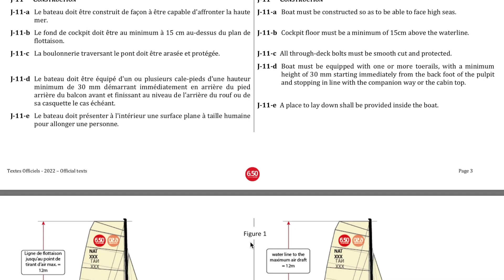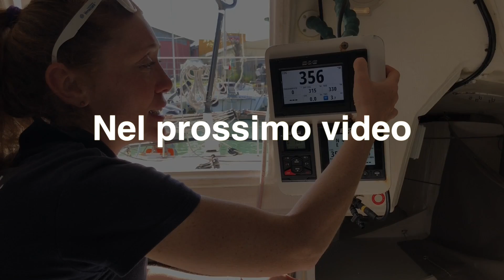Mini 6.50! Come è formato e come funziona [boat tour]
Come è formato un Mini 6.50 e come funziona?

In questo video vedrai tutti i dettagli di questo piccolo grande bolide 😍

Facci sapere nei commenti cosa ti è piaciuto di più!

Qui il link al sito dove c'è la storia di TUUUUUTTTI i Mini

Qui il link al video di come si aprono correttamente gli stopper onde evitare di rovinare le drizze

Buon mare e buon vento!